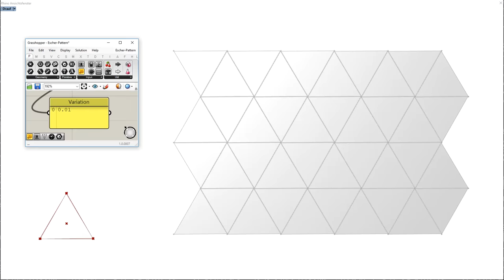Parametric Patterns / Tessellations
Animated parametric patterns with Grasshopper with a dimonstation of a single unit to form the Tessellation